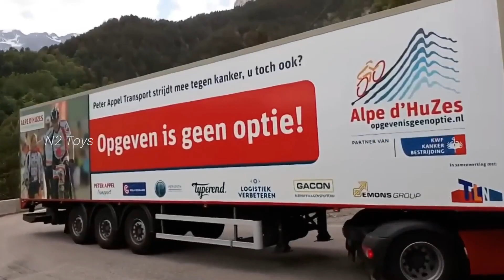Mobil Mobilan Bus, Mobil Polisi, Mobil Balap, Tayo, Ambulance, Mobil Molen, Mobil Pemadam 52